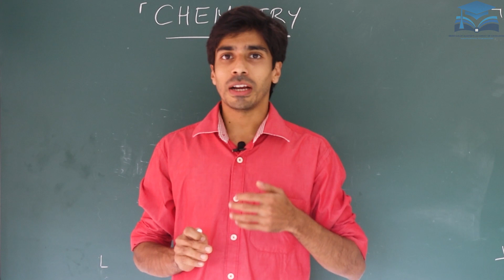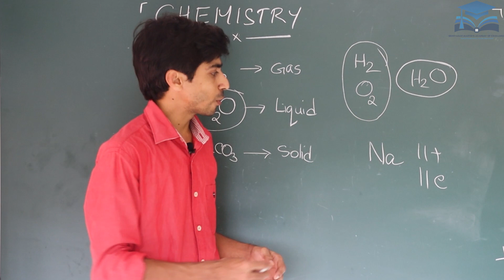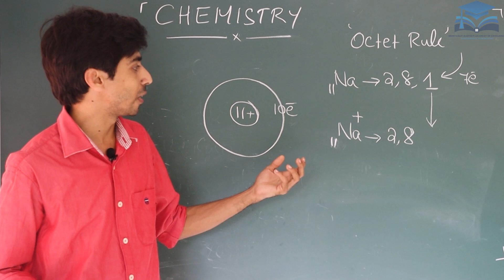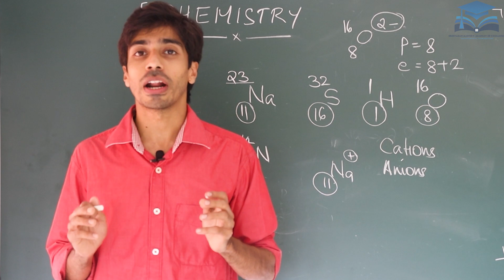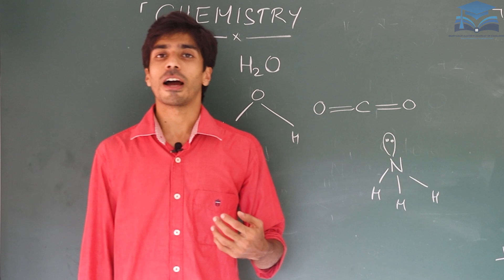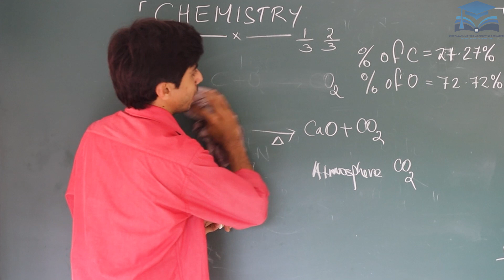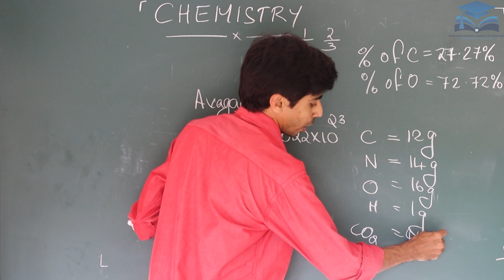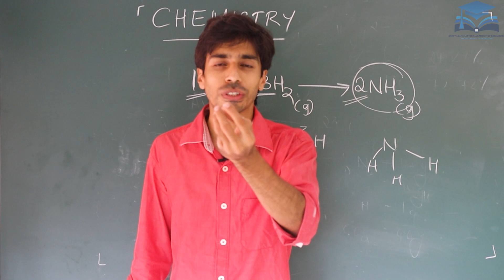Introduction to Basic Chemistry for +1 beginners